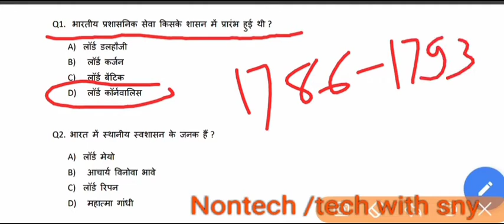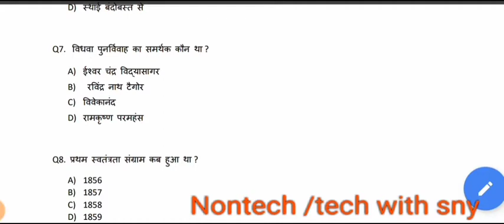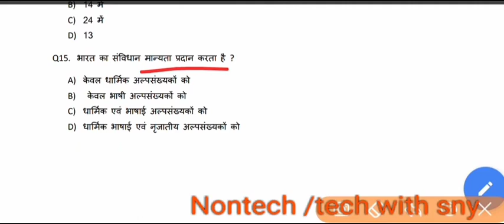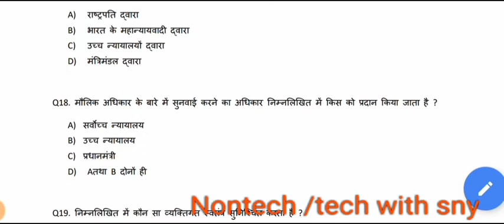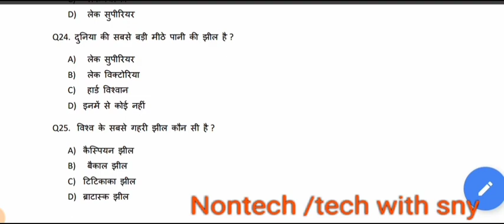Rrb Ntpc gk|| group d||ssc|| general awareness part 4 by Satyanarayan yadav